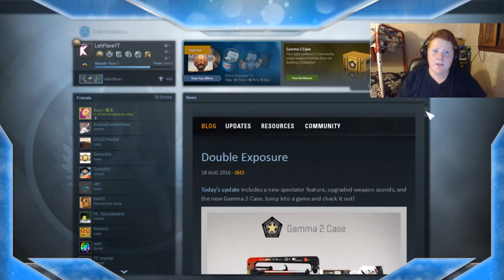Dirty Or Clean #1 (CS:GO Overwatch)